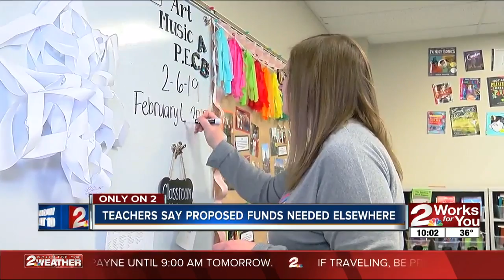Teachers say proposed funds needed elsewhere